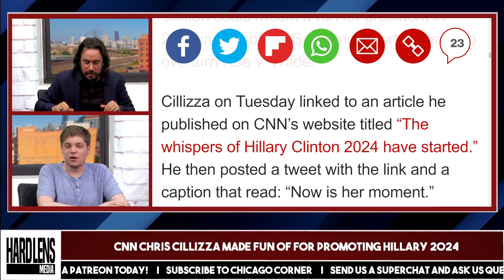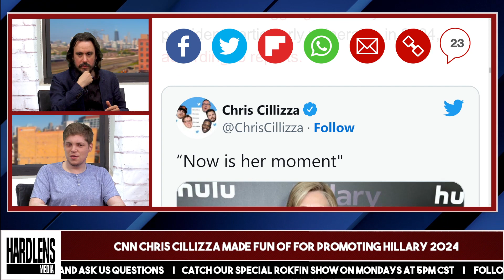CNN Chris Cillizza Made Fun Of For Promoting Hillary 2024